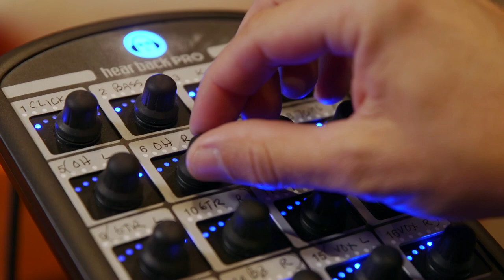Michael Thompson Band - ‘72 Camaro - Recorded using Hear Back PRO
Michael Thompson Band recording ‘72 Camaro on the Hear Back PRO personal headphone monitor mixing system at Sphere Studios, Los Angeles.